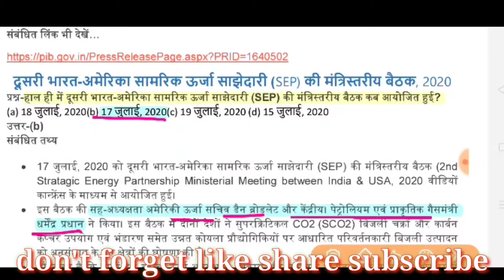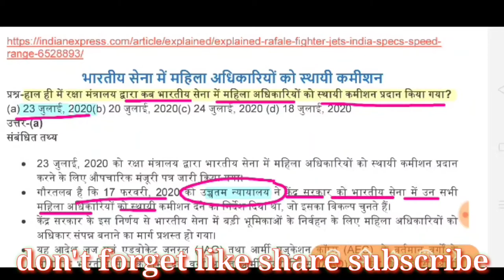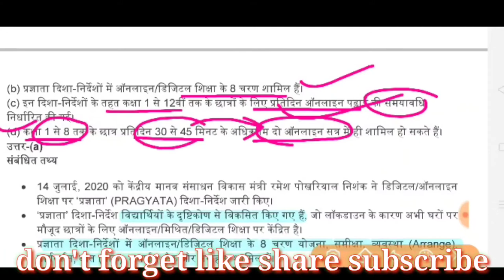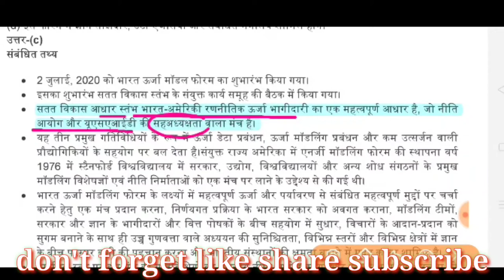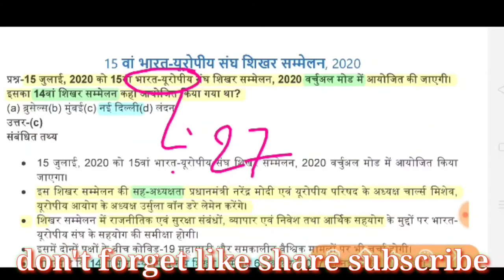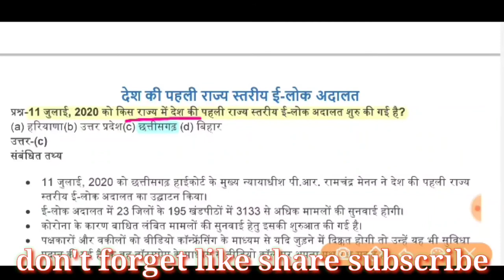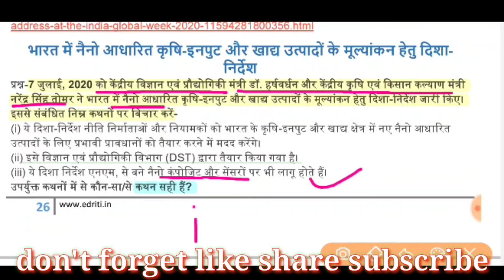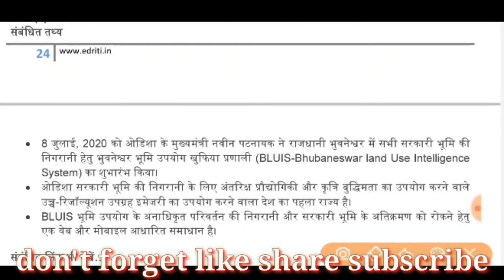edristiCurrentAffairs2020 ईदृष्टिHindiजुलाईCurrentAffairs2020 राष्ट्रीय_भाग 2#examstudy exy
edristi current affairs magine 2020ईदृष्टि hindi july 2020की घटनाओं पर आधारित